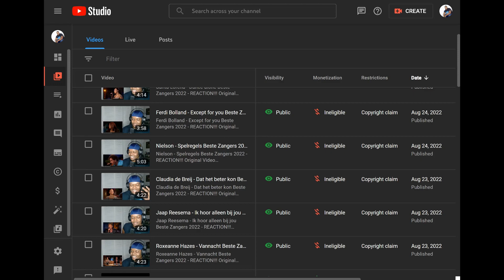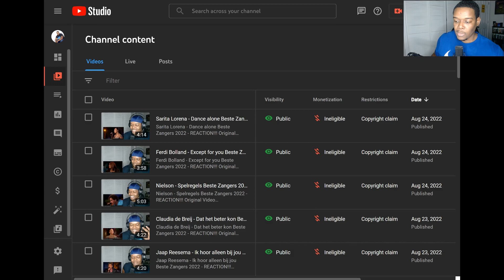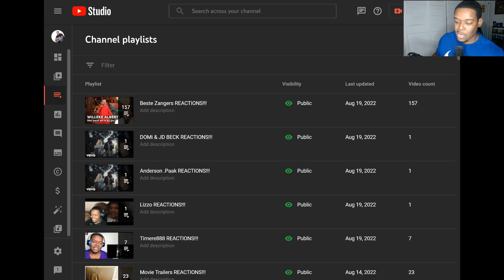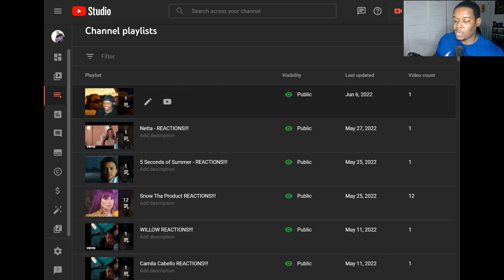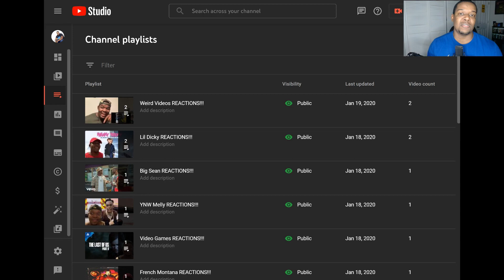Dax - To Be A Man (Official Music Video) - REACTION!!!